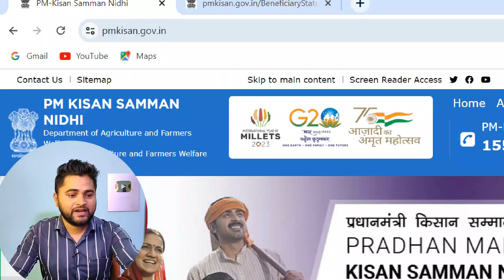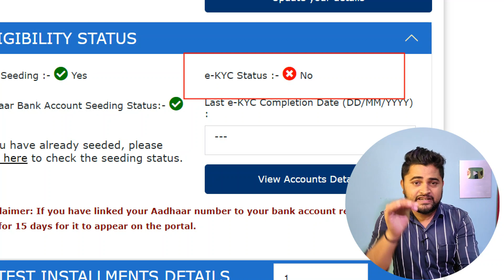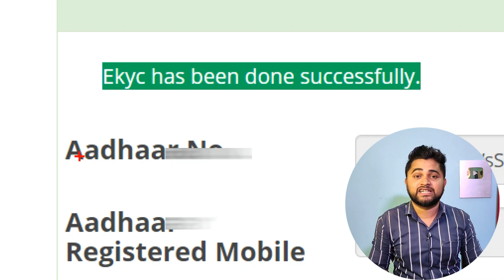how to apply pm kisan new ekyc 2023 | apply for pm kisan ekyc before 30 jun | शेतकऱ्यांसाठी सूचना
मित्रहो आजच्या व्हिडिओमध्ये आपल्याला प्रधानमंत्री शेतकरी योजना pm kisan new ekyc 2023   याबद्दल संपूर्ण माहिती देण्यात आलेली आहे. आपल्याला काही अडचणी असेल तर खाली तुम्हाला Whats app नंबर देण्यात आलेला आहे त्यावर संदेश ( massage)  करू शकता.